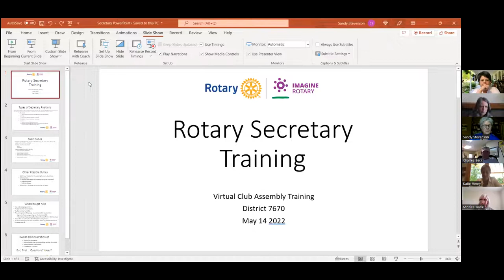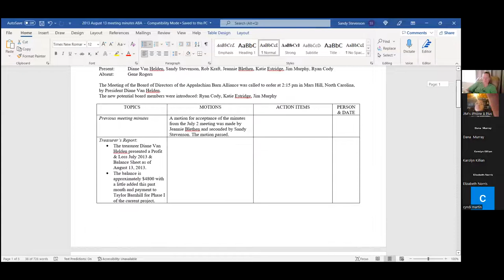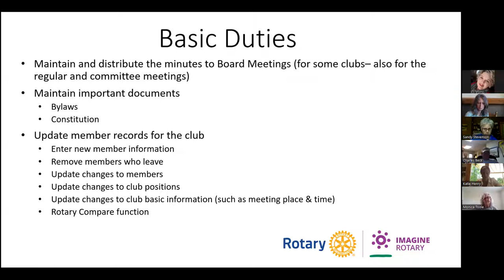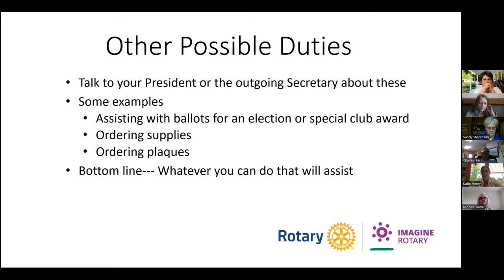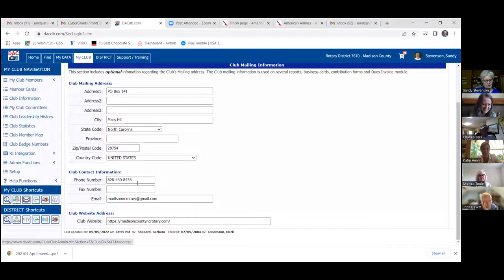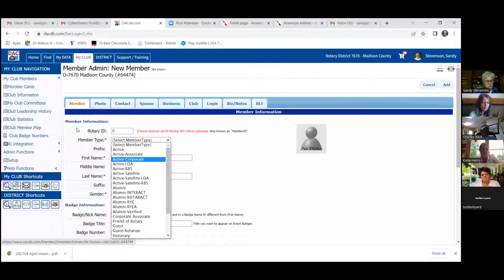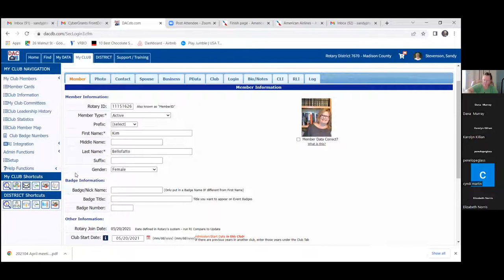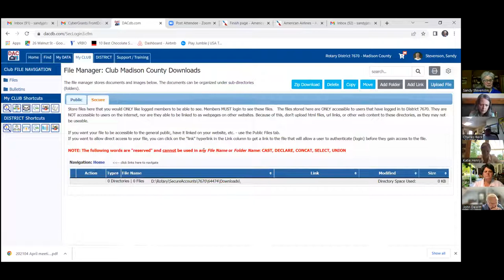Secretary Spring Assembly Training May 2022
Former Club Secretary Sandy Stevenson teaches the essential information needed to have a successful year as Club Secretary.